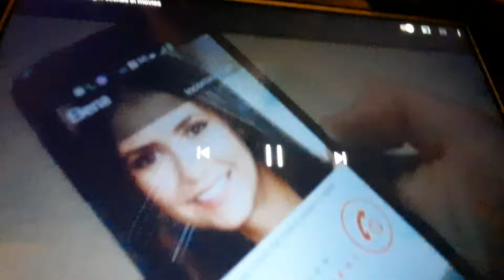10 de julio de 2021